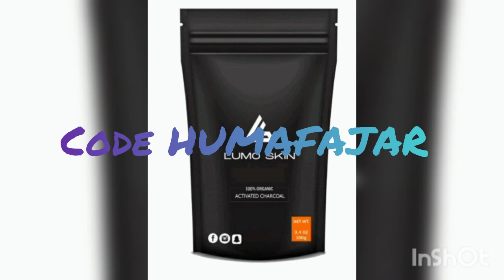Lumo skin eidi | Before eid | Get 15% off now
get15%offonalllumo